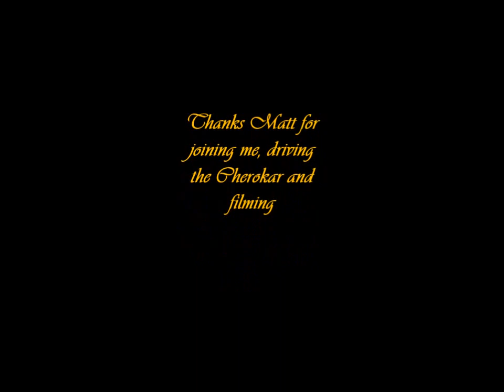SCX10's playing at Bullhole (Lil' Scrappy/Cherokar)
A friend and I took my SCX10s out to the Bullhole today in Cooleemee NC. It was drizzling and the rocks were pretty wet, the RockCrushers had a hard time finding traction but it was a great shakedown run for Scrappy!